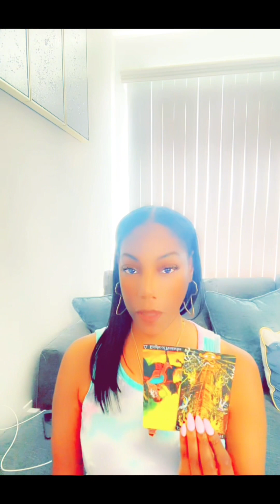AN ATTEMPT TO CAUSE PAIN IN YOUR LIFE AND FAILING MISERABLY!! THEY CANT BREAK YOUR SOUL! 💪🏾😜🤍✨